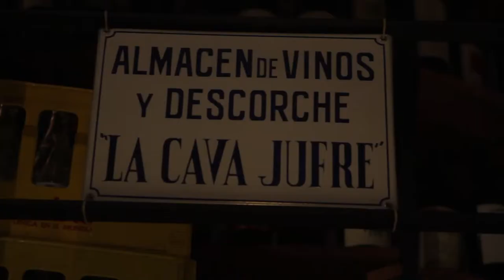La Cava Jufré - Una noche en lo de Lito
"La cava Jufré" es su nombre oficial. Pero todos los que vamos lo conocemos como "lo de Lito", personaje entrañable, cosmopolita, conocedor y amante del buen vivir. Esta es una pequeña crónica de una de las tantas noches mágicas donde el vino, la música y la reflexión se entremezclan en Villa Crespo, Buenos Aires.
Productora: Film&Co
Producción: Marcos Ingénito/ Fernando Casal
Realizador: Simone Giovine
Edición: Leo Aquiba Senderovsky